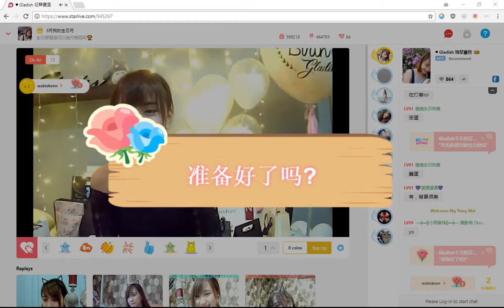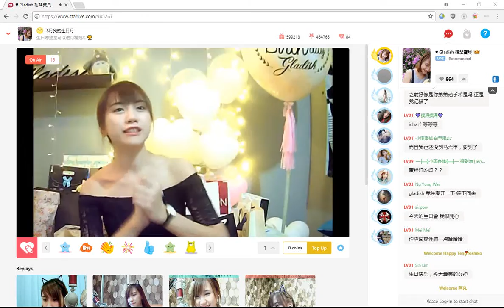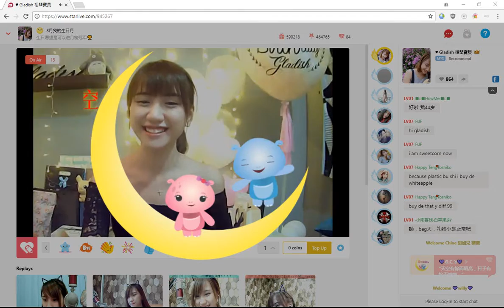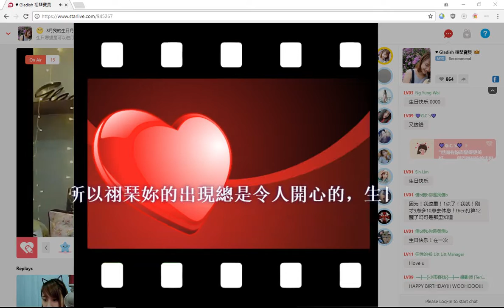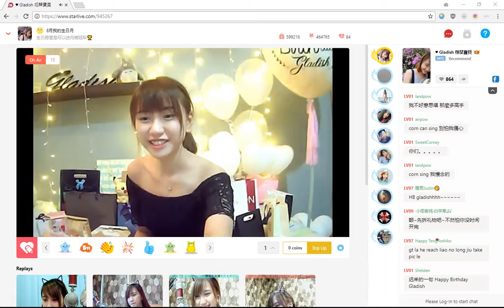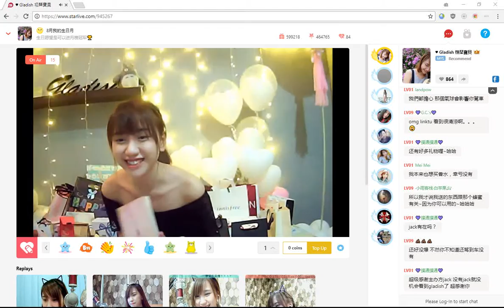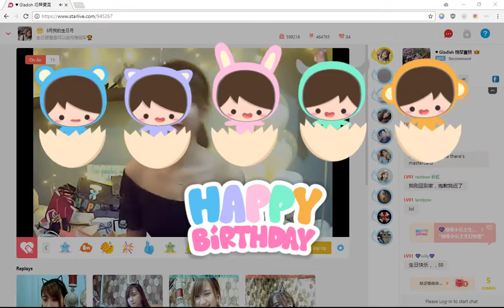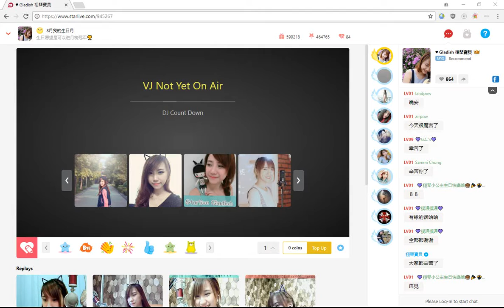Starlive Gladish 陳祤琹 30th Aug 2017 (screen recording)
30th Aug 2017
Starlive Gladish Chan